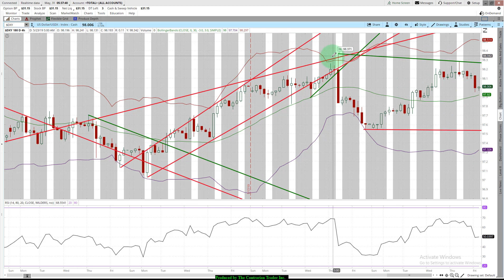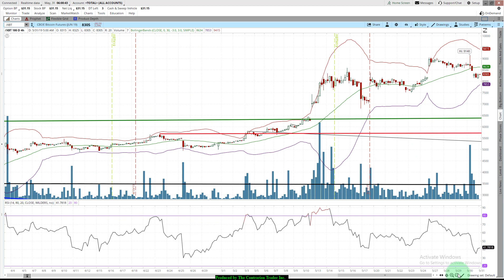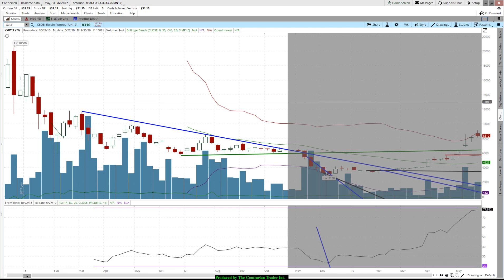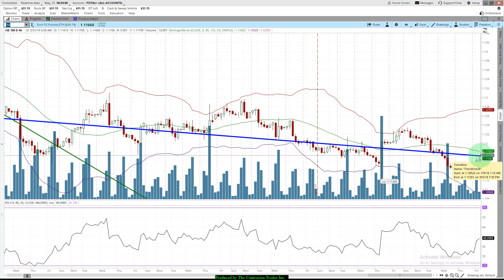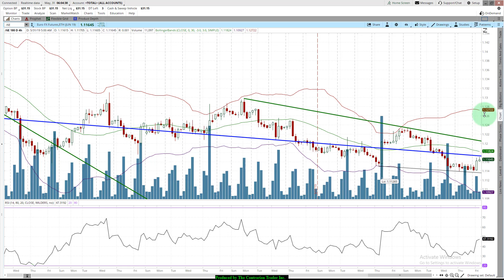Swing Trading Today | Tariffs On Mexico?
Swing Trading Today | Tariffs On Mexico? Yes... Come June 10th there may be tariffs placed on $350 billion dollars in Mexican goods imported to the United States.

Recent Trades
NEW! Recent Trade : DPST A lesson in booking small profits in a weak market